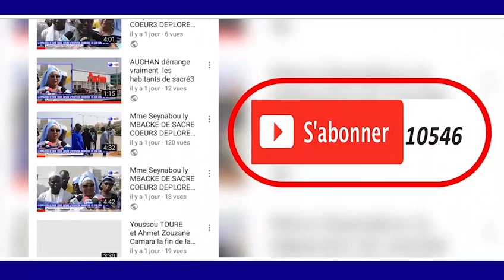17 AVRIL 1440.H/2019 A MADINATOU SALAM SOKHNA AIDA DIALLO